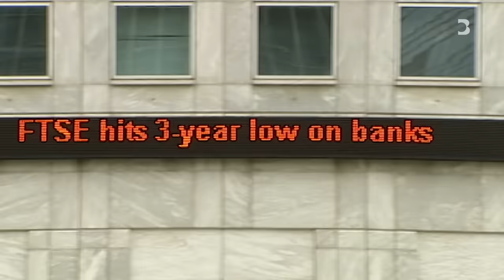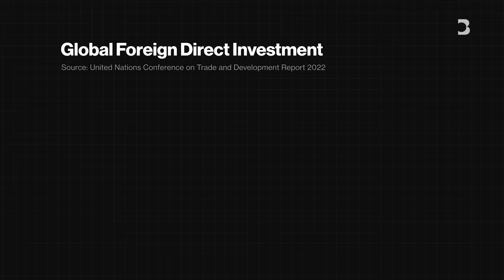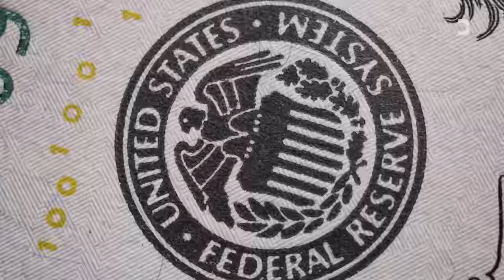Globalization Is Fracturing. So What Comes Next?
After the Cold War ended, globalization took hold as the world became a network of interconnected economies. But events of recent years have caused fractures along geopolitical lines, prompting both leaders and companies to reevaluate who they do business with, and how. Amid the turmoil, a group of countries are capitalizing on this new reality, and thriving.